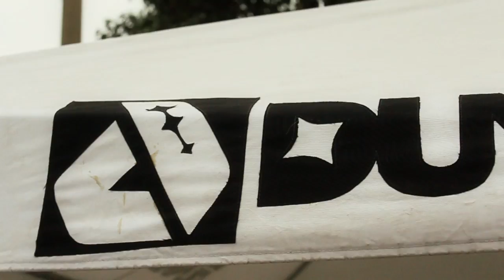DUNKELVOLK & PYE SKATEBOARDS en el Brahma Tunning Fest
Acompañamos al team Dunkelvolk con Martín Saavedra y Walter Castillo, y al team manager de PYE Skateboards Giuseppe Queirolo en el Brahma Tunning Fest.